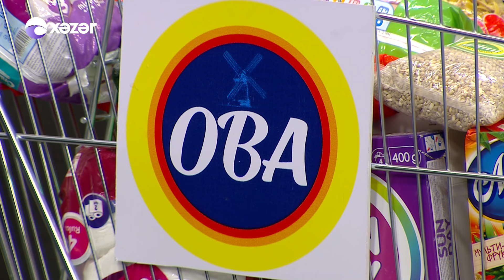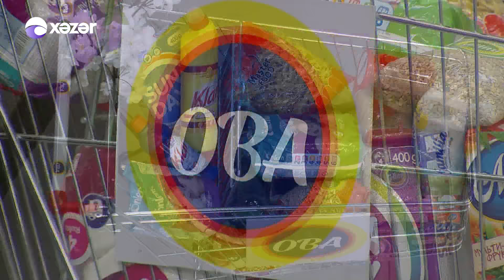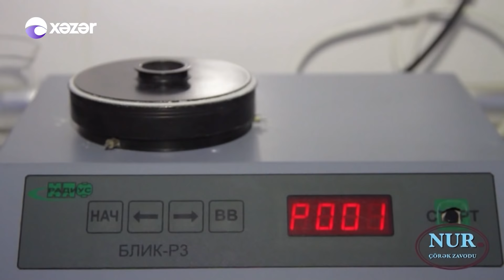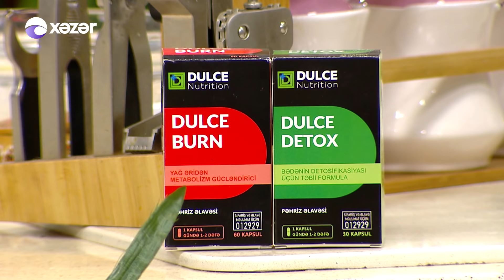Nuş Olsun (03.08.2018)